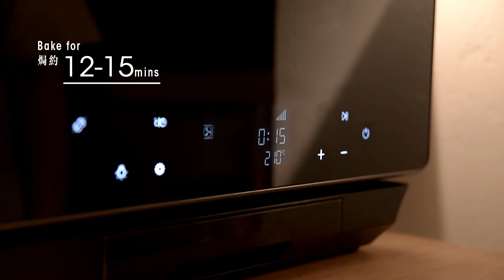黑糖蜜裸麥麵包 [中字幕] Outback Bushman Bread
黑糖蜜裸麥麵包 [Outback Bushman Bread]
Outback出名的黑糖蜜麵包，現在在家也可做得到，而且也非常易做。黑糖蜜 Molasses 具有非常好的補鐵補血功效，富含多種人體所需的維生素、微量元素和礦物質，是很有益的食物。

材料 Ingredients:
約4個 Serving for 4

黑糖蜜 Molasses 40克/g

黃糖 Brown sugar 40克/g
裸麥粉 Rye flour 80克/g
高筋麵粉 Bread flour 220克/g
可可粉 Cocoa powder 8克/g
清水 Water 130-160克/g
鹽 Salt 4克/g
速發酵母 Instant yeast 3克/g
牛油 Unsalted butter 10克/g
粗粒小麥粉 Semolina 適量

Video by @omamahk